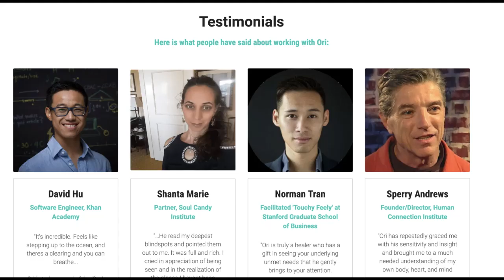Simulation #441 Ori Shapira - Holding Space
Ori Shapira is a personal growth coach, leading 1 on 1 supportive sessions and "holding space" with clients for growth, healing, and conscious evolution. He is also exploring sitting with bigger groups of 5-15 people as well.